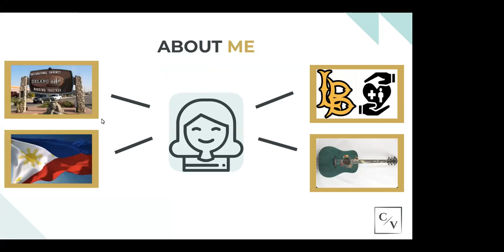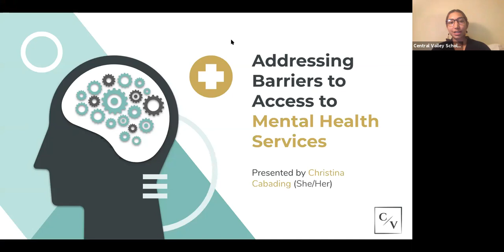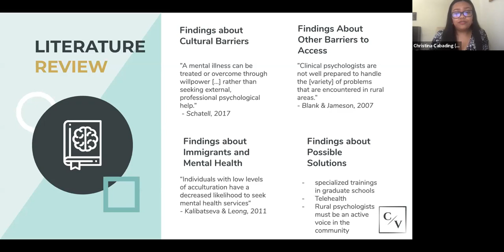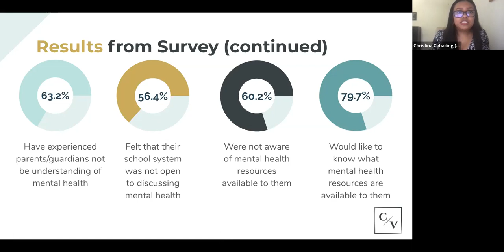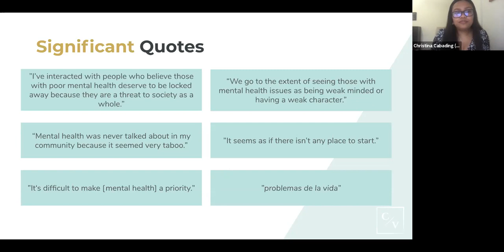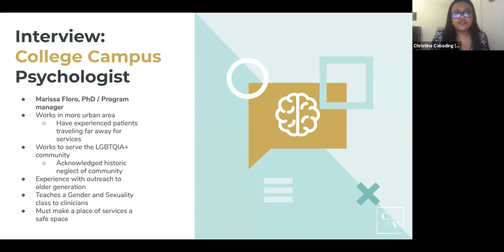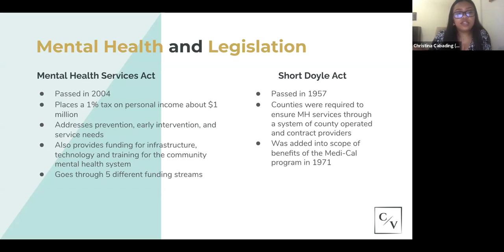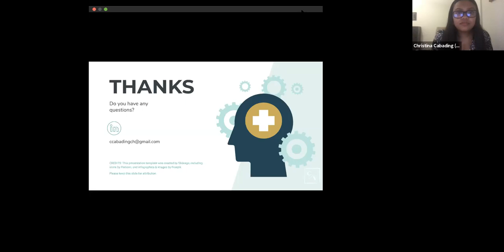Addressing Barriers to Accessing Mental Health Services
This Central Valley Scholars presentation by Community Health Scholar Christina Cabading focuses on the extent of knowledge that high school students have on the importance of mental health and wellness.